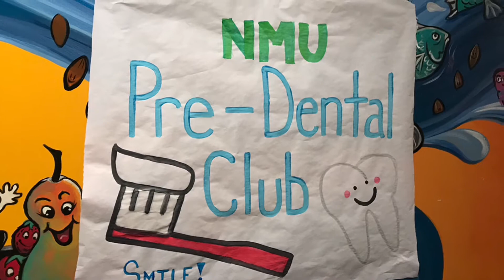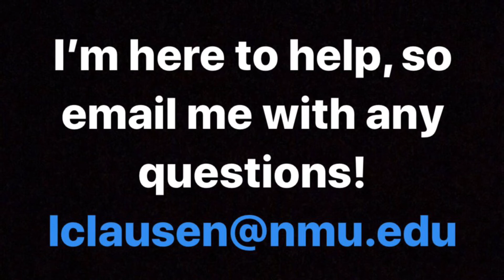NMU Pre-Dental Club | STUDENT ORGANIZATIONS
The objective of the NMU Pre-Dental Club is to provide students with a connection to local dentists and dental specialists who are able to answer any questions they may have. The Pre-Dental Club is actively involved in community events and volunteer/shadowing opportunities. The Pre-Dental Club works together to assist each group member to reach their full potential prior to applying to dental school, and we have a lot of fun while doing it!

Interested in NMU?